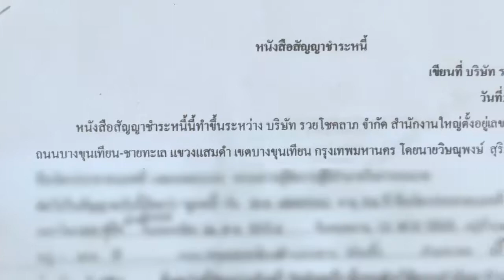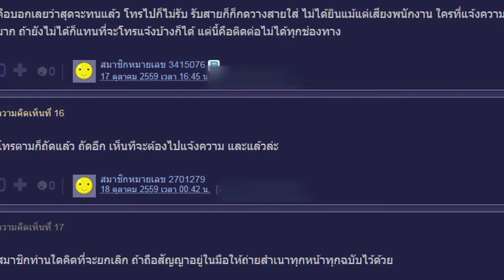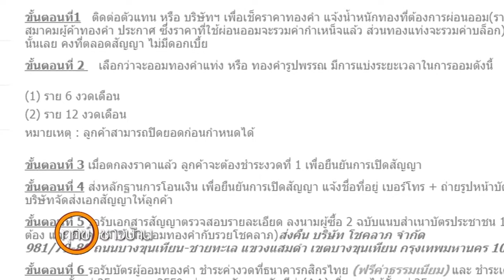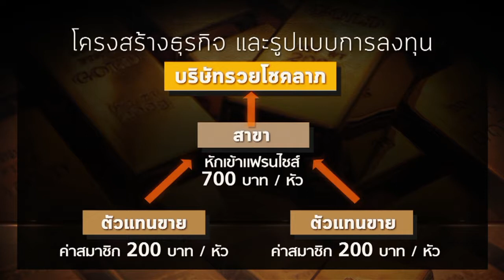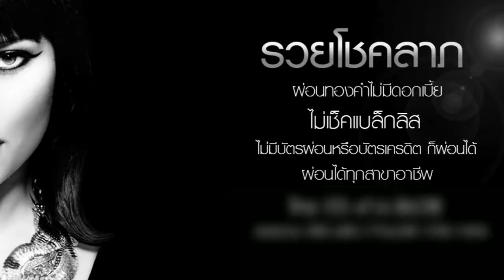ทุกข์ใกล้ตัว : ถูกหลอกผ่อนทอง มูลค่าเสียหาย 20 ล้าน